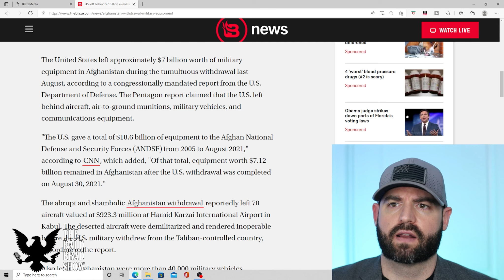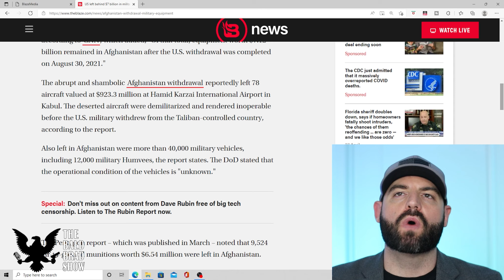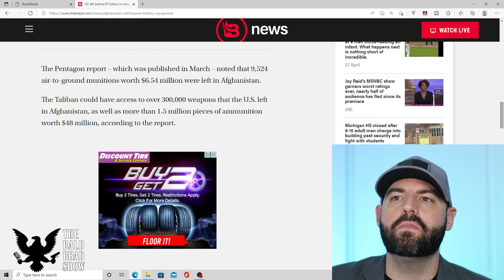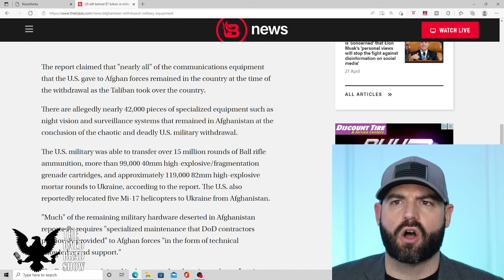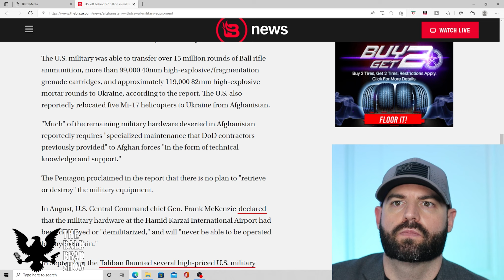US left behind $7 billion of military equipment in Afghanistan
The United States left approximately $7 billion worth of military equipment in Afghanistan during the tumultuous withdrawal last August, according to a congressionally mandated report from the U.S. Department of Defense. The Pentagon report claimed that the U.S. left behind aircraft, air-to-ground munitions, military vehicles, and communications equipment.

"The U.S. gave a total of $18.6 billion of equipment to the Afghan National Defense and Security Forces (ANDSF) from 2005 to August 2021," according to CNN, which added, "Of that total, equipment worth $7.12 billion remained in Afghanistan after the U.S. withdrawal was completed on August 30, 2021."

The abrupt and shambolic Afghanistan withdrawal reportedly left 78 aircraft valued at $923.3 million at Hamid Karzai International Airport in Kabul. The deserted aircraft were demilitarized and rendered inoperable before the U.S. military withdrew from the Taliban-controlled country, according to the report.

Also left in Afghanistan were more than 40,000 military vehicles, including 12,000 military Humvees, the report states. The DoD stated that the operational condition of the vehicles is "unknown." The Pentagon report – which was published in March – noted that 9,524 air-to-ground munitions worth $6.54 million were left in Afghanistan.

The Taliban could have access to over 300,000 weapons that the U.S. left in Afghanistan, as well as more than 1.5 million pieces of ammunition worth $48 million, according to the report.